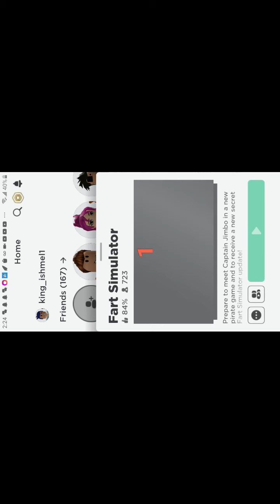Mr Mouse and I argued about being fat